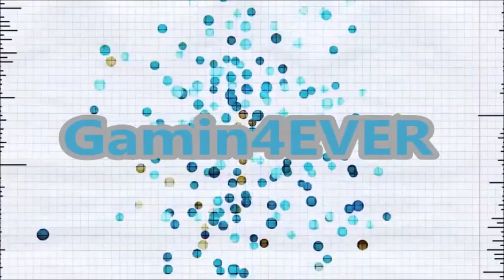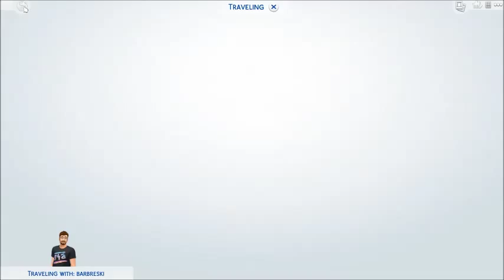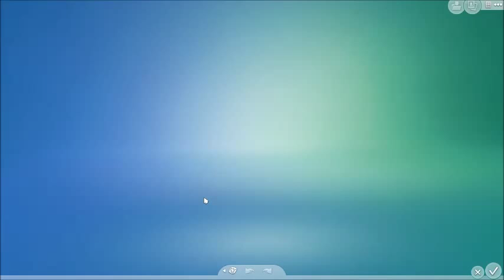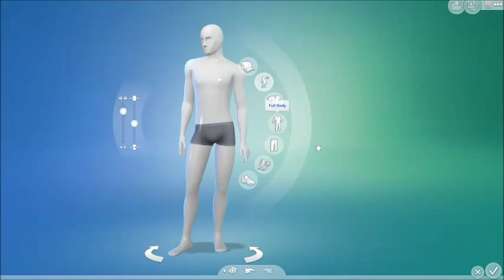Sims 4 ep 7 Open up!